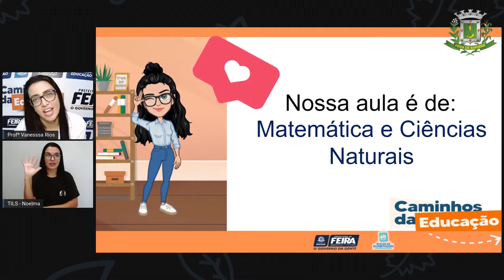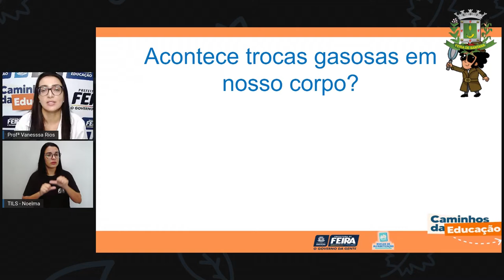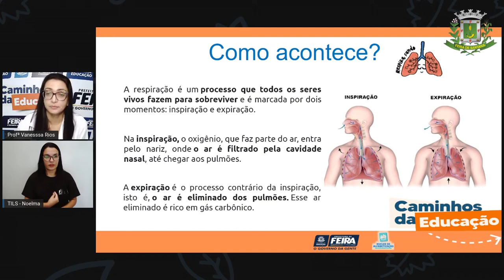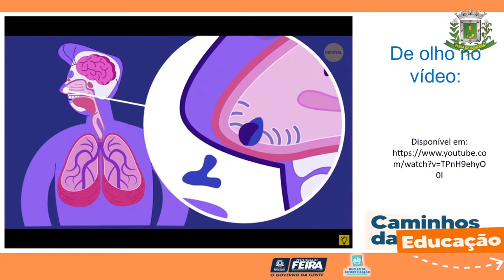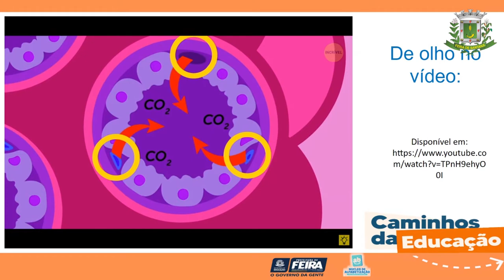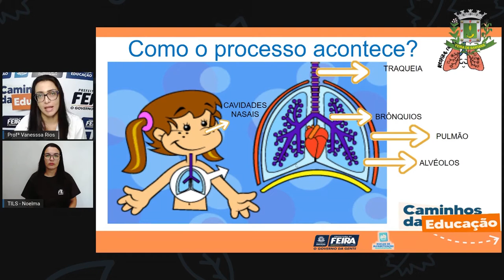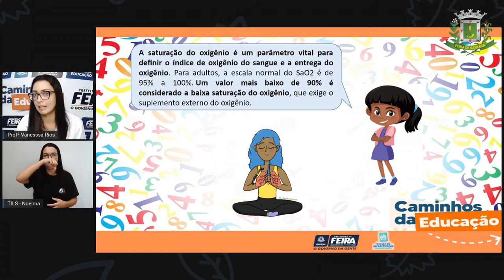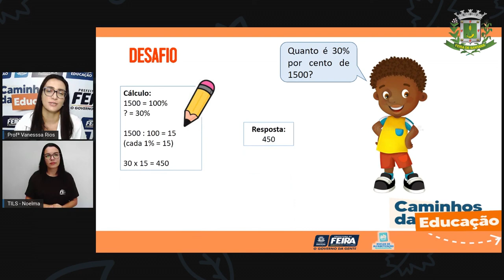5ºANO AULA 155 MAT e C NAT O que são trocas gasosas VANESSA